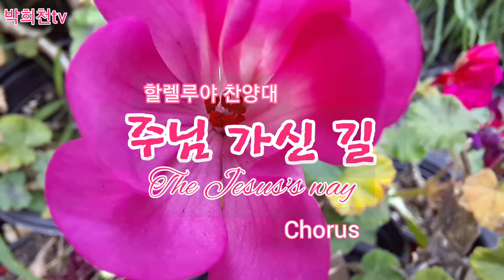주님 가신 길(The Jesus's way) chorus